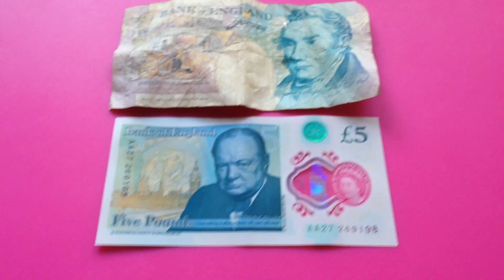New five AA27 compared to old five pounds note